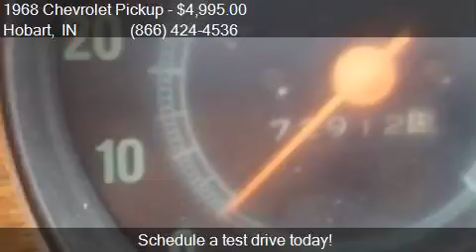1968 Chevrolet Pickup for sale in Hobart, IN 46342 at Haggl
This 1968 Chevrolet Pickup  is for sale in Hobart, IN 46342 at Haggle Me.

Engine:
Transmission: Manual
Color: Patina
Mileage: 0
Contact Haggle Me Call For Information Hobart, IN 46342 to test drive this 1968 Chevrolet Pickup  today.